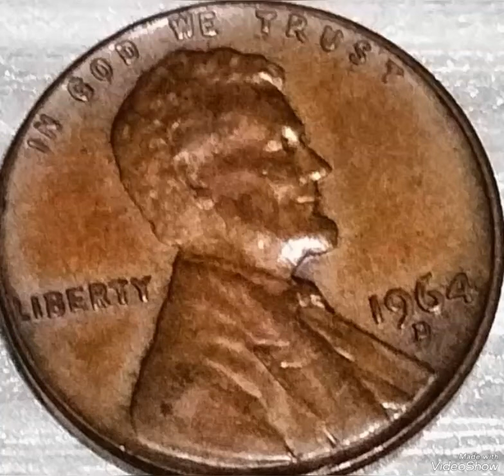1964D Lincoln penny mint error that sold for big money rare.